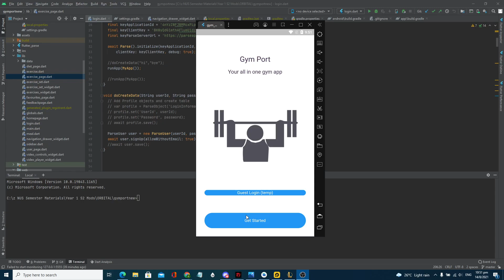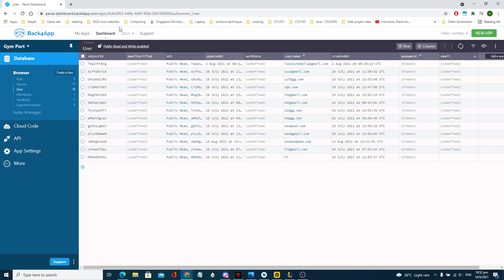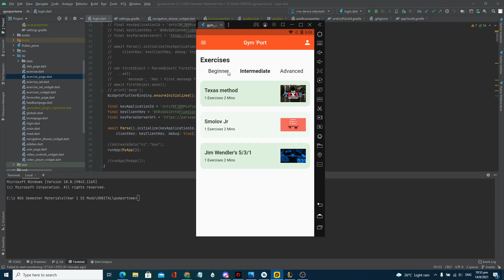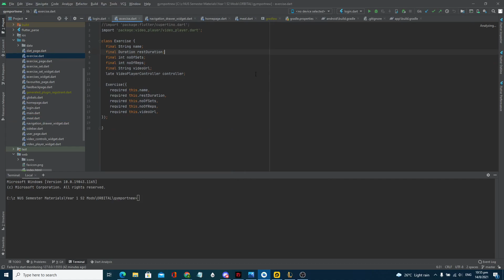[Orbital 2021] Splashdown: 2628-Team 'Port (Vostok)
PHUA JUN HENG + HO QI YUAN, JANALD